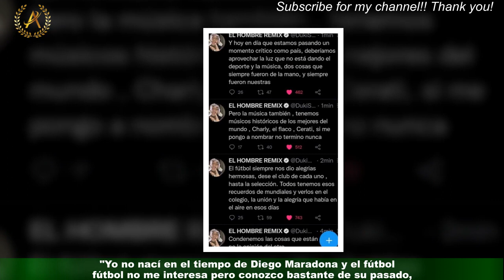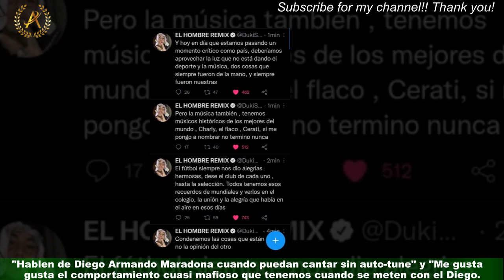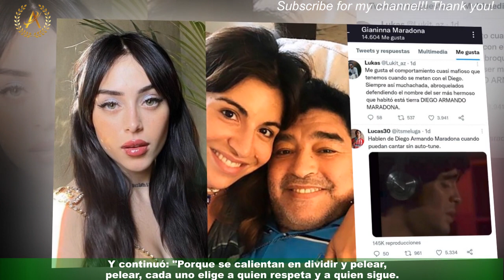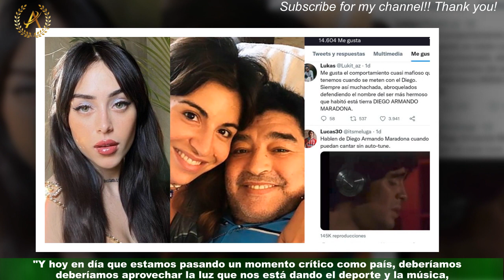Nicki Nicole definió a Maradona como 'maltratador': ácida respuesta que recibió de Gianinna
Nicki Nicole (21) es una de las artistas que cosechan desorbitantes cifras en reproducciones e interacciones en las plataformas digitales.En su momento de mayor popularidad y éxito, la joven generó controversia luego de viralizarse sus declaraciones en un reportaje donde aseguró que no era seguidora de Diego Maradona e incluso lo tildó de "maltratador". "Yo no nací en el tiempo de Diego Maradona y el fútbol no me interesa pero conozco bastante de su pasado,